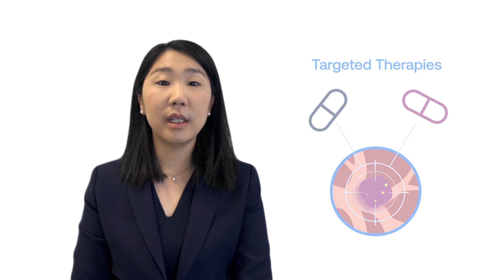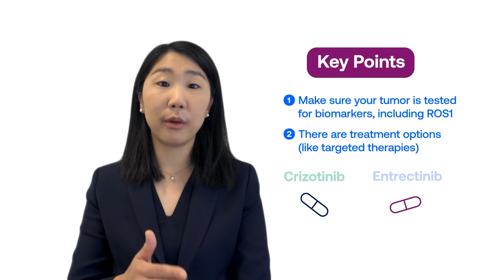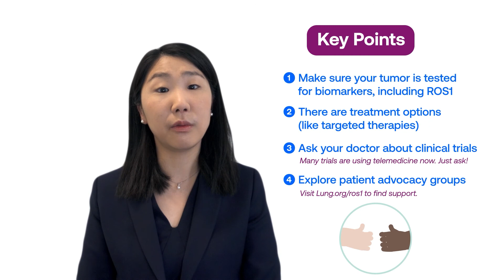Key Points about ROS1-Positive Lung Cancer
Dr. Jessica Lin explains what you need to know about ROS1-positive lung cancer. ROS1 is an important biomarker that can impact your treatment options. Talk to your doctor about comprehensive biomarker testing. for more information.

Support for this educational program provided by Amgen, AstraZeneca, Blueprint Medicines, Bristol Myers Squibb, Genentech, Lilly Oncology, Merck, Novartis and Pfizer.